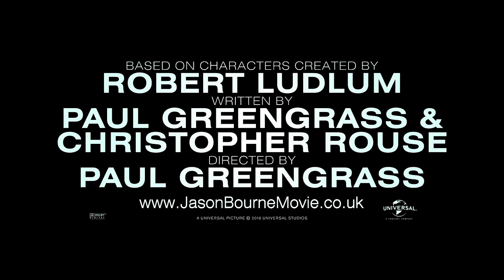Jason Bourne Trailer (2016) Born to be Alive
Jason Bourne, now remembering who he truly is, tries to uncover hidden truths about his past.